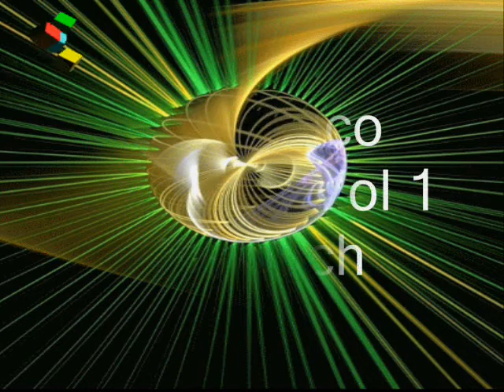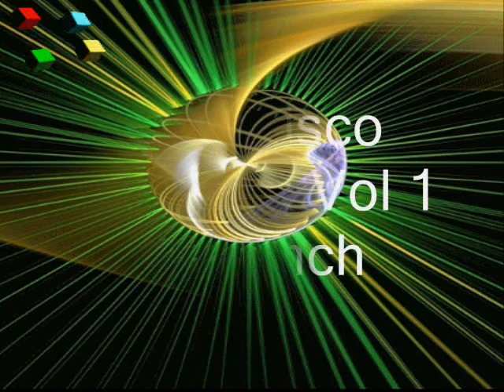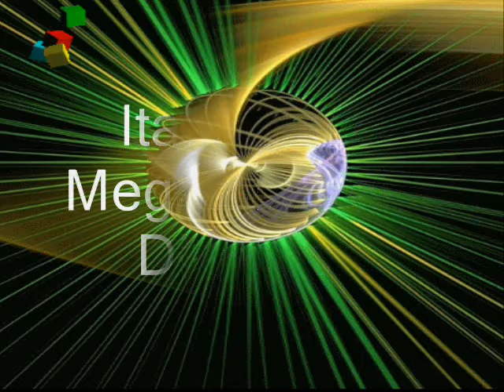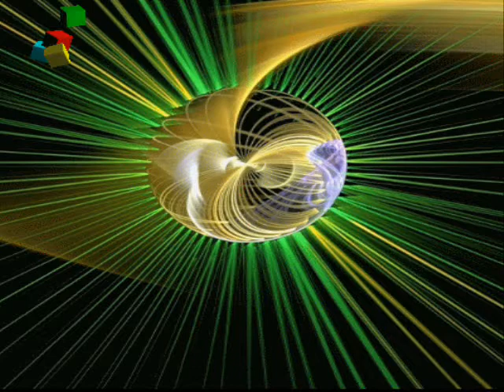Italo Disco Megamix Vol 1 Dj